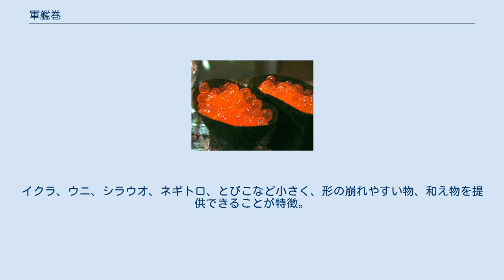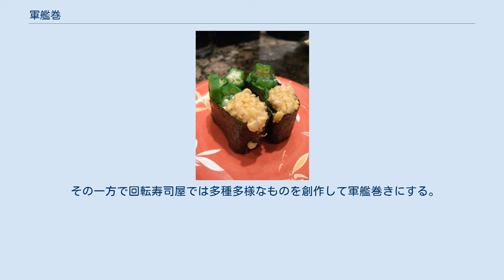軍艦巻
イクラの軍艦巻 とびこの軍艦巻 軍艦巻、軍艦巻き（ぐんかんまき）は、酢飯を海苔で巻き、その上に寿司種を乗せた寿司。
その姿が軍艦に似ていることから名づけられた。
イクラ、ウニ、シラウオ、ネギトロ、とびこなど小さく、形の崩れやすい物、和え物を提供できることが特徴。
 全形の焼き海苔を横方向に均等に三等分した内の1枚を、ネタを乗せた握った寿司飯に巻き付けて作る。
 1941年（昭和16年）、東京銀座の寿司店「銀座久兵衛」において、当時の主人・今田寿治が客の注文を受けて考案、それまで、寿司ネタとしてなじみがなかったイクラやウニを、握らずに飯で固定する方法で完成させた。
だが、当時の保守的な業界にあっては非難を浴び、NHKのラジオ番組では「ゲテモノみたい」と言われたという。
 古い江戸前を語る寿司屋ではイクラを扱わなかったり、ウニを握り寿司にして出したりする店もある。
また、軍艦巻という鮨がせいぜい数十分しか形を保っていられないため、出前メニューに限って入れない店もある。
 その一方で回転寿司屋では多種多様なものを創作して軍艦巻きにする。
 海外の寿司店、日本料理店ではキャビアを使うところもある。